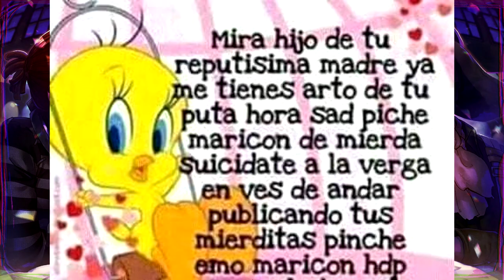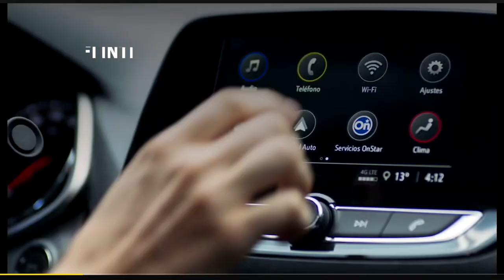¿ESTÁ OP EL PINTOR? + ACCESORIO ANTI-RESCUERS | IDENTITY V ESPAÑOL (shitpost edit)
OUUUHOUUU VÍDEOS CUANDO TENGA GANAS DE SUBIR xd!!💛

Especificaciones de mi PC:
procesador: i5-9400F 2.90GHZ
Tarjeta de vídeo: NVIDIA GTX 1660 Ti
Ram: 16GB